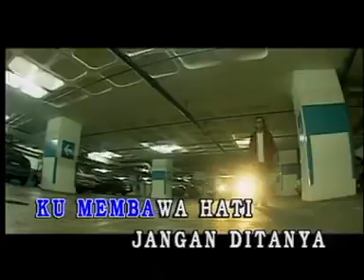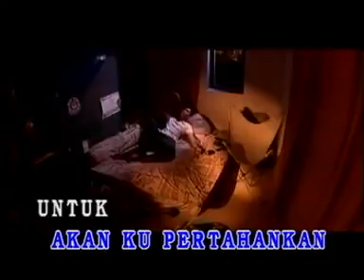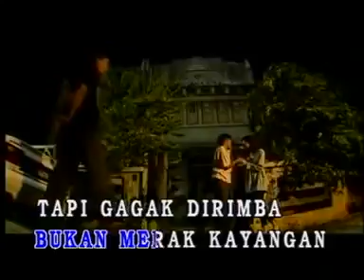RAHMAT - Hanya Segenggam Setia (lirik) [kualiti audio]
lagu jiwang rock kapak rahmat ekamatra hanya segenggam setia